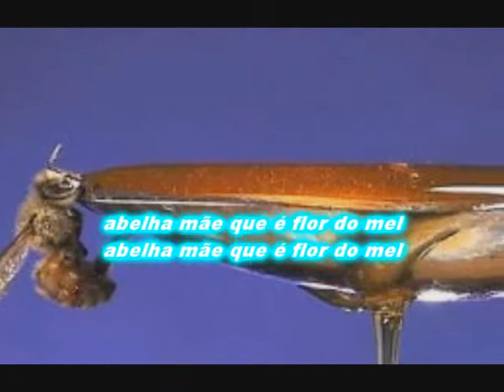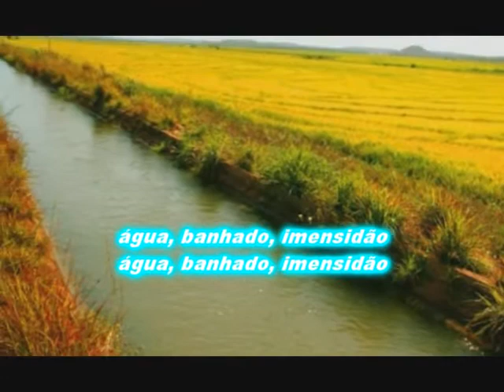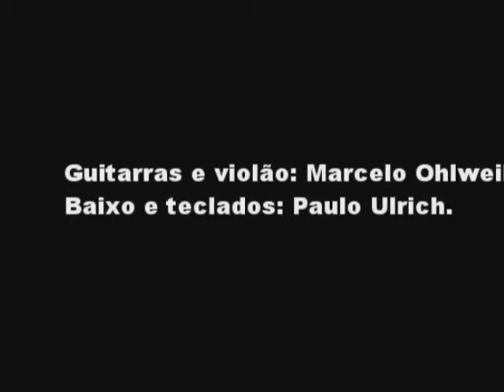Coração Rural - Pedro Stiehl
CORAÇÃO RURAL

Voz principal: Natália Stiehl.
Vocal: Nageana Rosa.
Guitarras e violão: Marcelo Ohlweiler. Baixo e teclados: Paulo Ulrich.
Seleção de imagens e edição: JB Cardoso